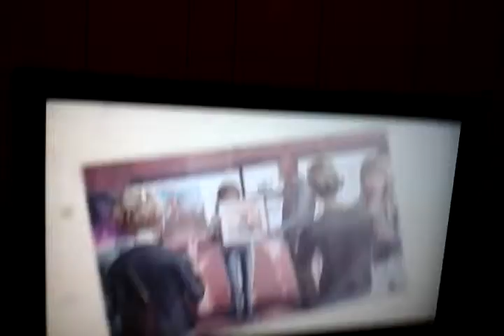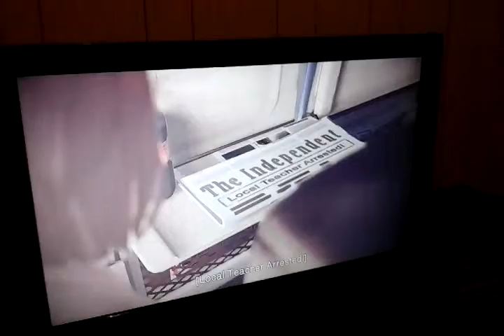DerpDog911 is super weird!!! 😂😂😂😂😂😂😂😂😂😂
Guinea Pig! Cdawg! Life Is Strange!